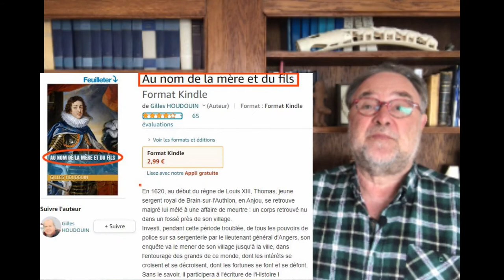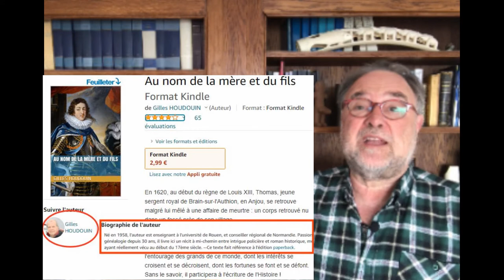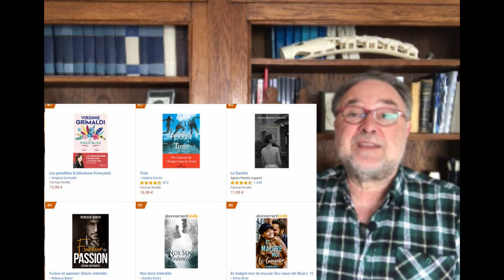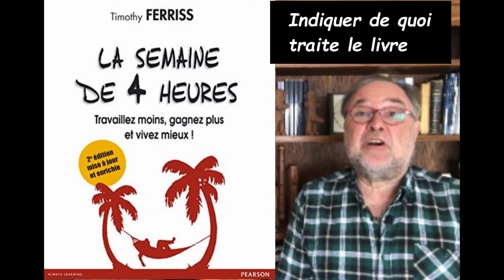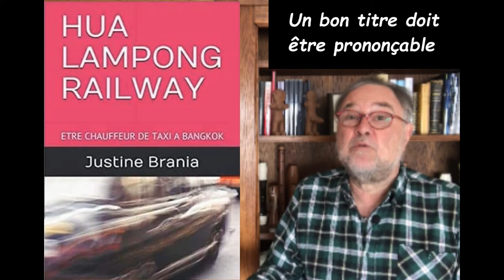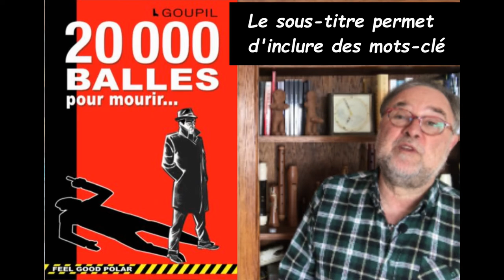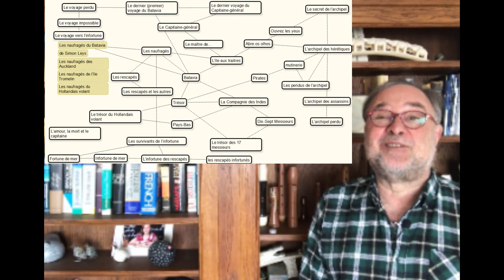Trouvez le BON titre pour votre livre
Chacun est convaincu d'avoir le bon titre pour son roman. Pourtant, ce premier titre est généralement déplorable et n'aide pas à vendre votre livre. Dans cette vidéo, je montre les titres qu'il faut éviter sur base d'exemples concrets et ce qui fait un bon titre. Je propose une méthode pour trouver le titre qui convient à votre livre et qui le fera vendre.

Le logiciel de tempête de méninges cité dans la vidéo est Scapple, vous le trouverez

et recevez gratuitement mon ebook, « Autopublier chez KDP: Tout ce que vous avez toujours voulu savoir et n'avez jamais osé demander ».

Achetez un de mes livres:
- « Formater un ebook et le publier: Produire un ebook professionnel pour Amazon, Kobo, et la Fnac avec l’éditeur gratuit Sigil »
- « L’art de la non-fiction: Comment écrire ce livre pratique qui est en vous?
- « ChatGPT écrit votre roman: Faites Bosser l'Intelligence Artificielle pour vous !

NOTE: Cette description contient des liens affiliés qui vous permettent de trouver un article ou un service mentionné dans la vidéo et de soutenir la chaîne sans que cela ne vous coûte quoi que ce soit.
Même si la chaîne peut gagner des commissions grâce à cela, vous n'êtes pas obligé de cliquer sur ces liens. Merci de votre compréhension.